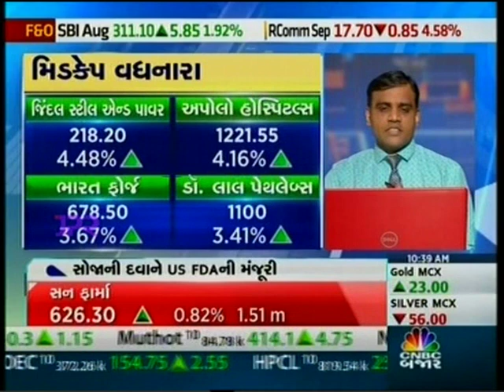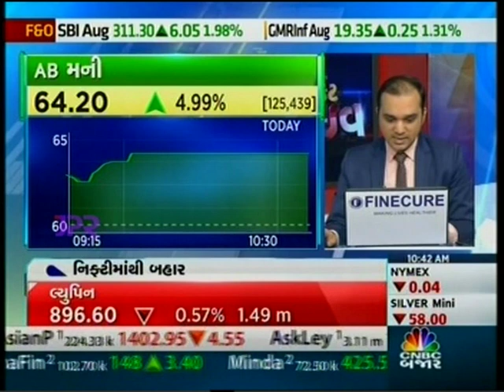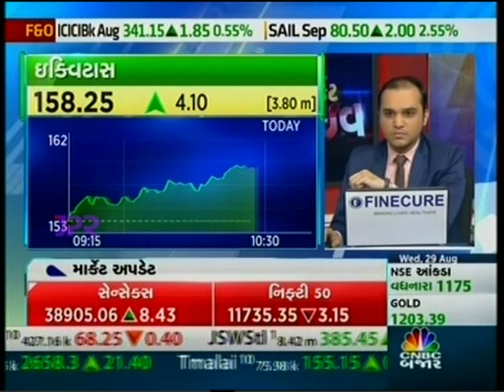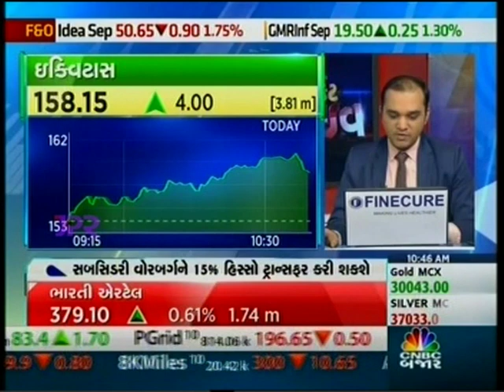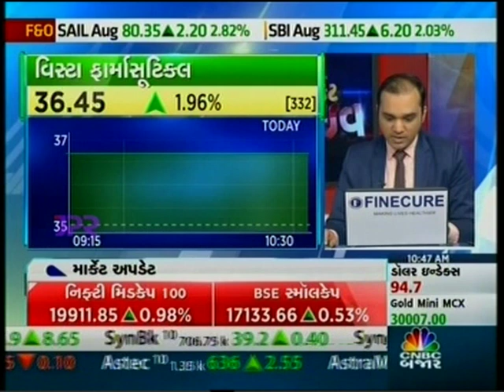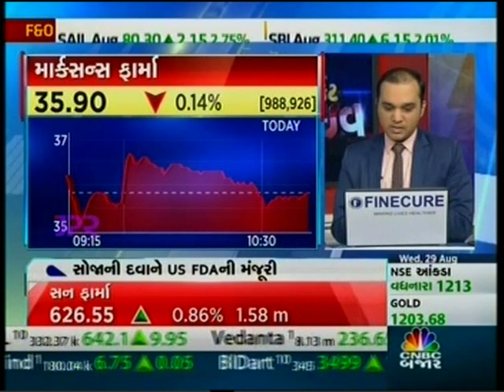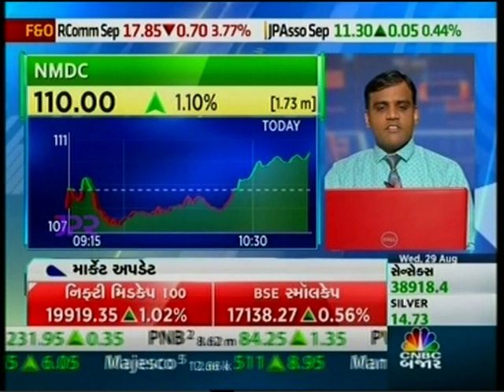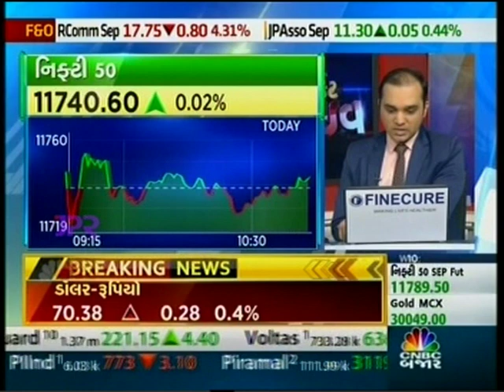Ms. Foram Parekh (Fundamental Analyst - Equity) with CNBC Bajar in the 'Market Live' show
Watch Ms. Foram Parekh (Fundamental Analyst - Equity) discussing on stocks like Dhanukar industries, AB Money, IOL chemical and Pharma, Safari industries and Aviation. Also, recommended stocks like City Union Bank and Marksans Pharma with CNBC Bajar in the 'Market Live' show